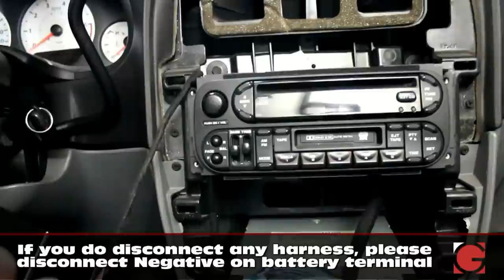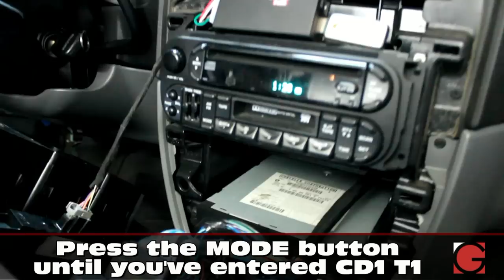2002-2005 Chrysler Town & Country Stereo Removal and Bluetooth AUX iPod Install - GROM Audio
NOTE:  the DVD will be disabled, if vehicle is equipped with the DVD system.
This video shows you how easy it is to remove your factory car stereo from Chrysler Town and Country car, and install aftermarket Bluetooth, iPod and AUX car kit.
Once installed, you will get the luxury of Bluetooth hands free phone calls, wireless music streaming, iPod/iPhone integration, aux connector, and more.

Let's get GROMified!

Drive happy!